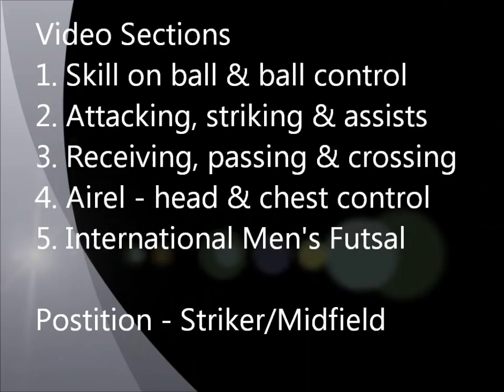Elliot Collier 2012 Soccer Season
Video of Elliot Collier's 2012 Football (Soccer) Season